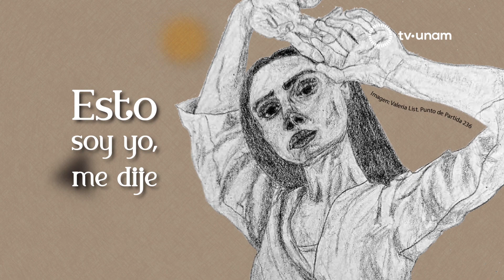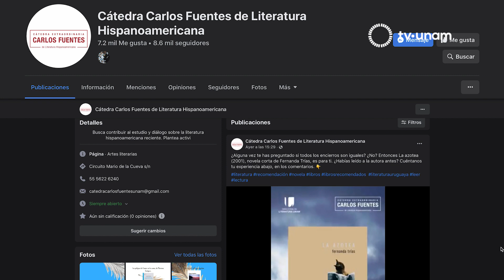Letras del Día. Cápsulas de Anel Pérez para TV UNAM - 7 de febrero 2023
"Letras del Día" es el título de las cápsulas que Anel Pérez, directora de Literatura y Fomento a la Lectura, UNAM, graba cada semana para TV UNAM.

Cada cápsula contiene información sobre las actividades, concursos y talleres de las distintas áreas de la Dirección de Literatura y Fomento a la Lectura: Cátedra Carlos Fuentes de Literatura Hispanoamericana, Cátedra José Emilio Pacheco de Universo de Letras, Periódico de Poesía, Punto de Partida y Universo de Letras.